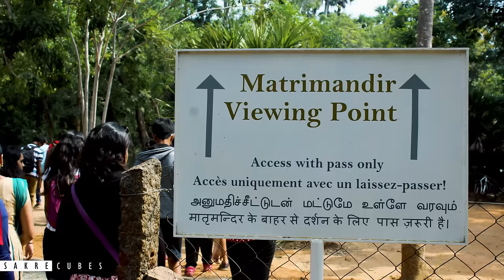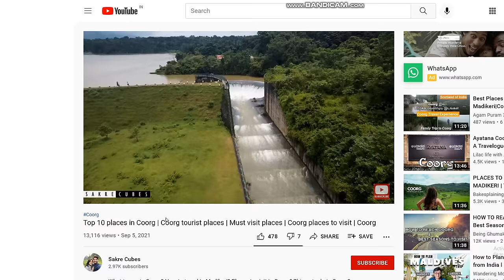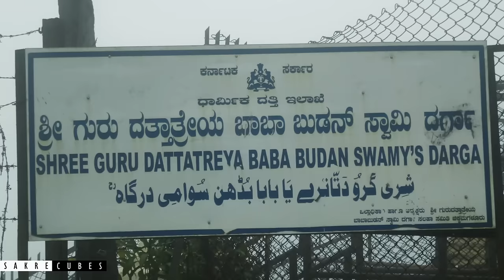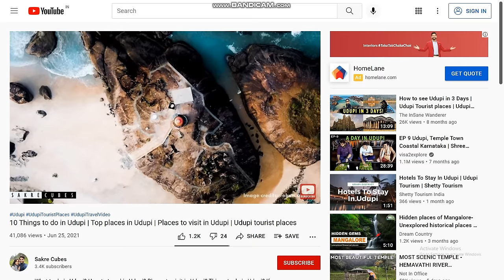Top 10 places around Bangalore for a two days trip | Weekend getaway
What are the best places to visit around Bangalore? What is the best place to visit near Bangalore for a two days trip? Things to do in Bangalore? Places to visit in Bangalore? If you have all these questions - then watch this video :) "Top 10 places around Bangalore for a two days trip | Places around Bangalore fot two days trip".

Bangalore is blessed with so many attractions within a short distance. You have an endless number of hill stations, resorts, beaches and forests which are a treat to visit. If you are planning to visit a place for two days trip for friends or family, this video is made for you.

00:00 Prequel
00:15 Pondicherry
01:37 Coorg (Kodagu)
02:55 Gokarna
04:30 Ooty (Udagamangalam)
05:32 Chikmagalur
06:50 Wayanad
07:43 Sakleshpur
08:45 Udupi
09:45 Mysore
10:42 Yercaud